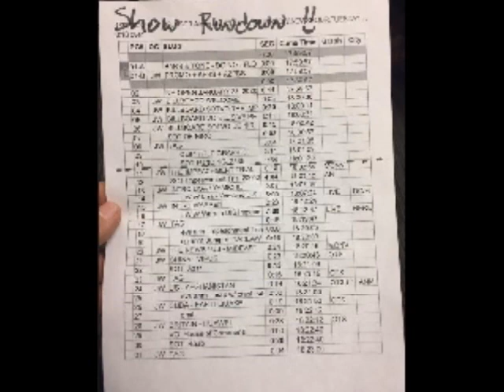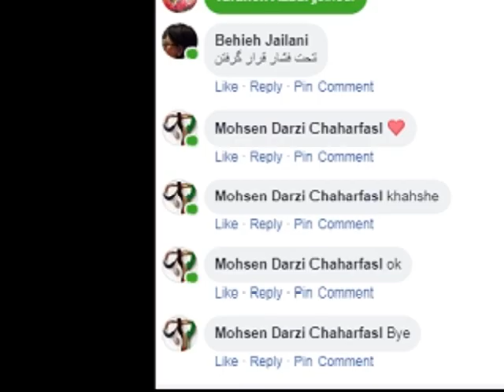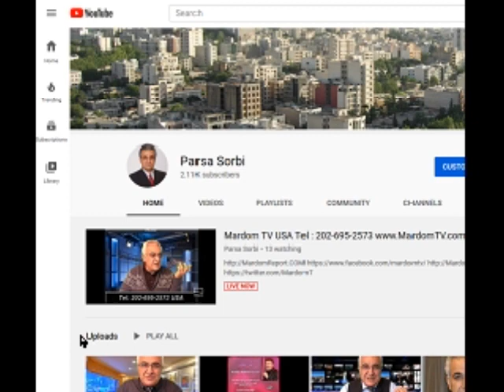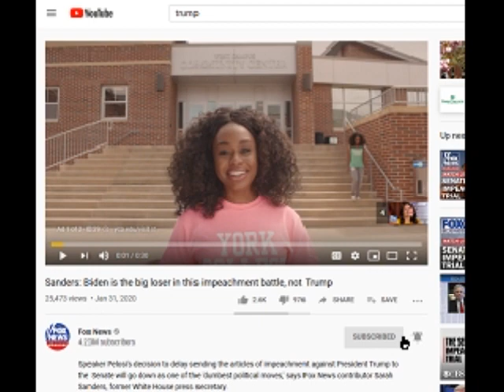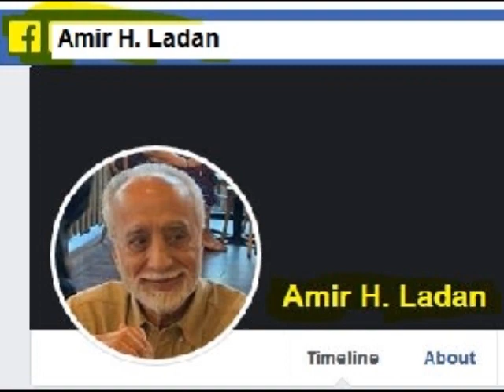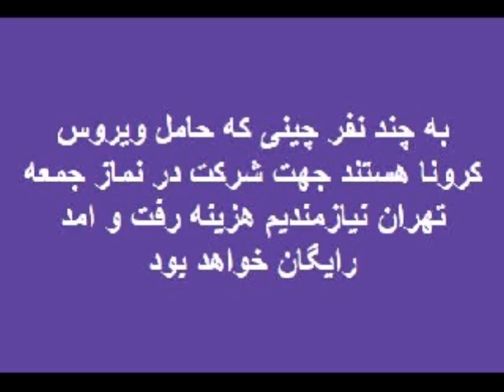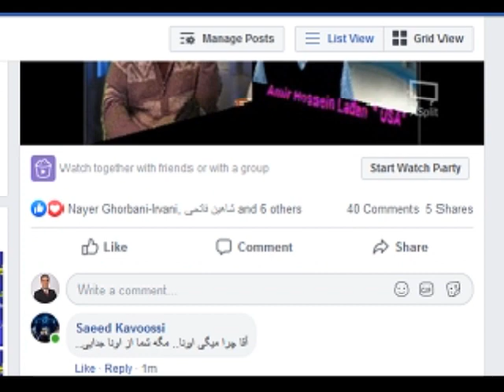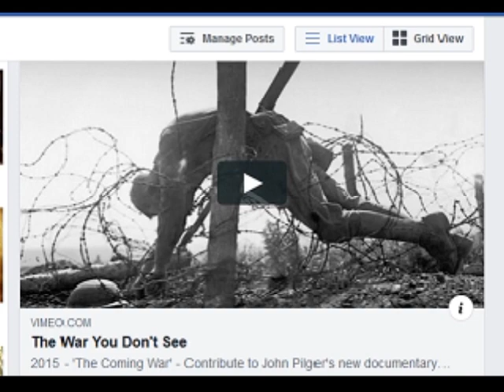Sorbi 2020 - 01 - 31 * Persian TV * Mardom TV usa * ​سربی با مردم ​